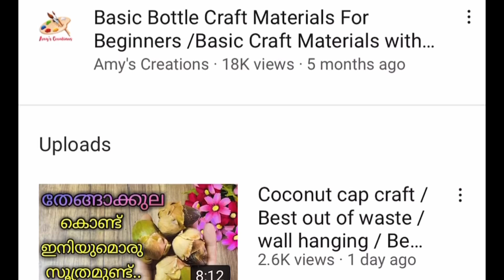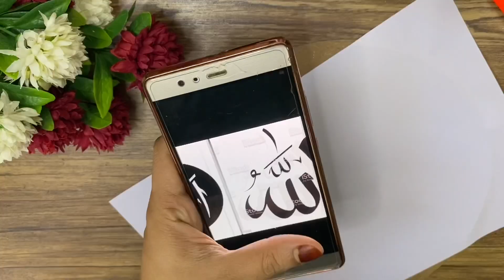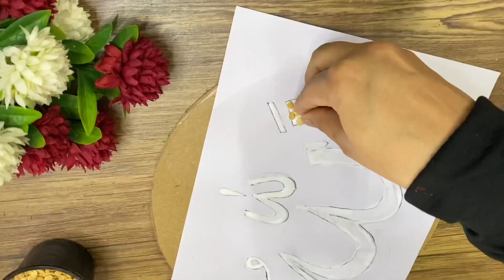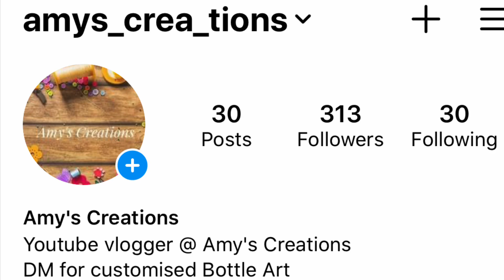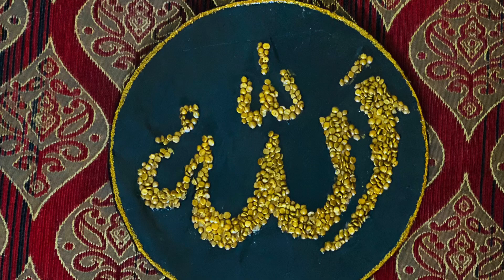Wall hanging / Cake board craft /Allah calligraphy / Allah wall hanging / Best out of waste/Diy idea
In this video I will show you a easy and beautiful wall hanging with complete waste materials...Hope you enjoy this video